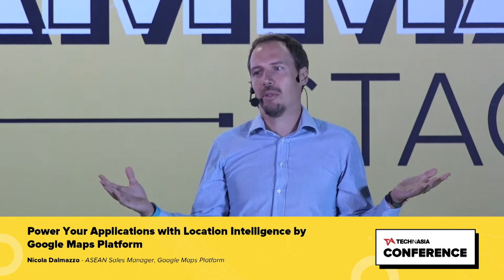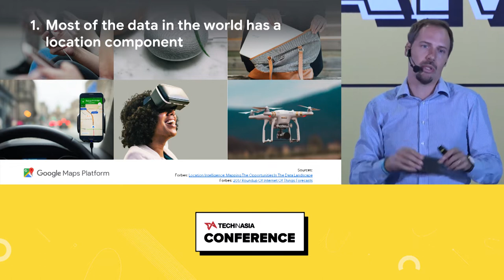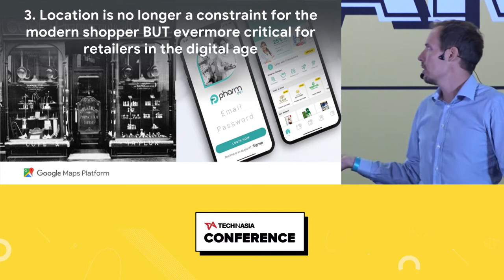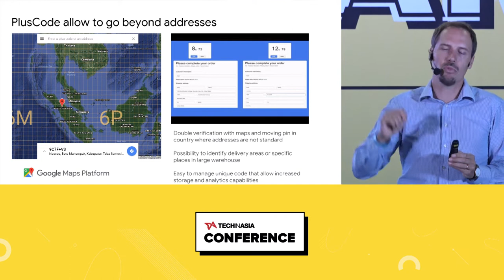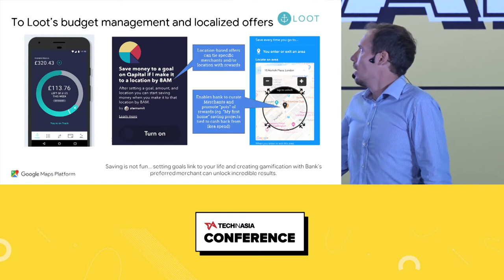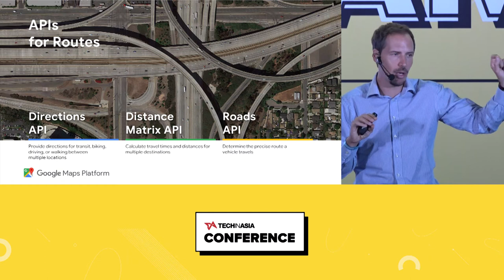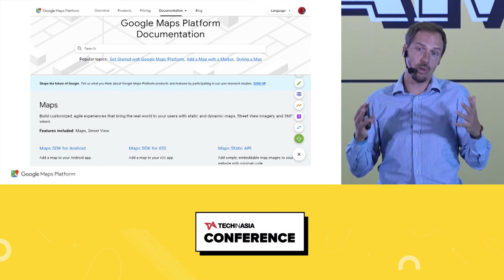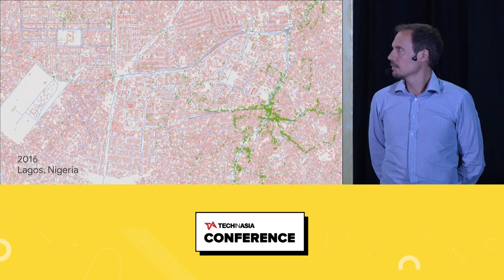Tech in Asia: Power your applications with location intelligence with Google Maps Platform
In this video recorded at the Tech in Asia conference, Nicola Dalmazzo, Channel Sales Manager for Google Maps Platform, discusses how developers can incorporate location intelligence into their applications.